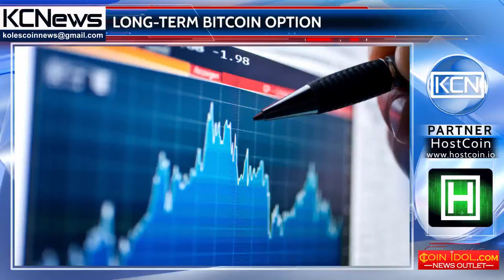Interest of traders to the crypto currency gives rise to new financial proposals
Waiting a boom in bitcoin derivatives. LedgerX, a trading platform has launched the first long-term bitcoin asset. The trade is already started and will continue till December 28, 2018. According to the terms, the buyer will have the right to buy bitcoin at a price of $10,000 and this is almost 30% higher than its present value. Despite this, already two investors immediately announced their readiness to conclude a deal in the first days of the option. Paul Chou, CEO of LedgerX said: “This is the first such initiative of the crypto community, but it shows that investors and traders are closely monitoring the prospects for growth of bitcoin in the next couple of years.”